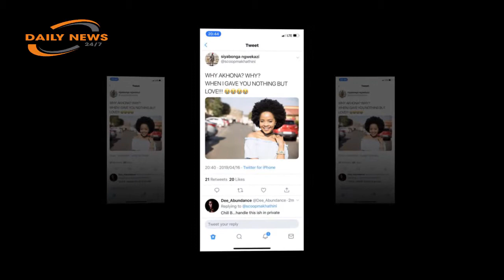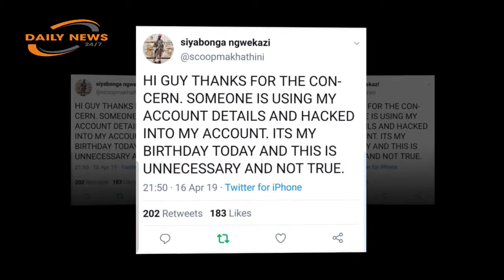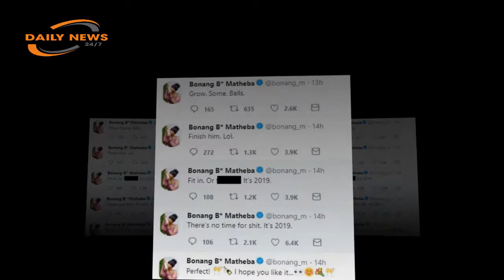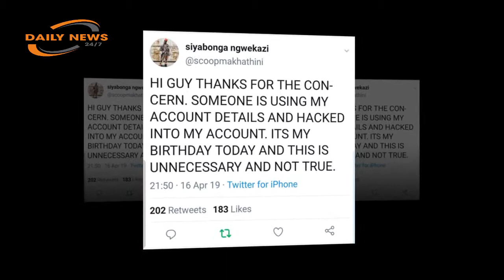“Lets make a little KK!” Chad Da Don tells girlfriend Kelly Khumalo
Kelly Khumalo added further fuel to the gossip fire that surrounds her relationship with Chad Da Don when she referred to him as her “husband” in a social media post on Tuesday.
The singer took to Twitter and Instagram to wish her rapper bae happiness on his 26th birthday, when one word stood out above the rest and increased speculation about their marital status.
While it’s becoming clearer and clearer that these two are definitely dating (and it’s definitely not a publicity stunt to increase music sales), there has been plenty of speculation over whether or not the lovebirds are married.
Some reports claim they are engaged, while others suggest that they have already formalised their union and are recognised as a married couple. While neither of them has confirmed their marital status (insisting only that their love is real), Kelly’s post has raised more than a few eyebrows.
The Dance Comigo hitmaker wrote on Twitter:
“Can’t keep Calm it’s my husbands birthday, Happy Birthday my love @ChadDaDon cant wait cookify you.”
Is it possible to provide clarity while creating confusion at the same time? Because that’s exactly what this post did!
On one hand, if she says he’s her husband then there is little any of us can do to refute that. On the other hand, we are all dying to ...